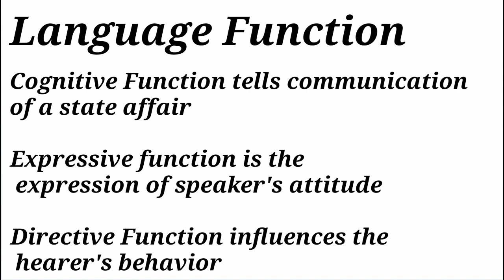Language Function 1